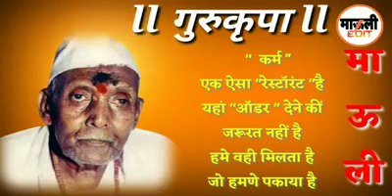motiram baba savarband| Motiram Baba Status श्री संत सद्गुरू विदेही मोतीराम बाबा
motiram baba savarband

🌼. JAY GURUDEV. 🌹